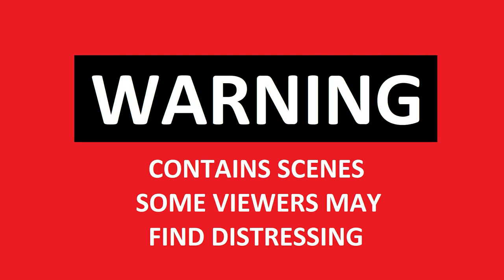Ukraine vs Russia (Special Military Operation) The sappers of the 36th ObrMP Cam Footage Live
Ukraine vs Russia (Special Military Operation) The sappers of the 36th ObrMP, with the help of mine, fired the infantry fighting vehicles of the occupiers in the Donetsk region. Live GoPro Cam Footage

On 09 February 2023, Wagner Group head Yevgeny Prigozhin stated that Wagner had halted its prisoner recruitment scheme. Data from the Russian Federal Penal Service had already suggested a drop-off in the rate of prisoner recruitment since December 2022. News of the harsh realities of Wagner service in Ukraine has probably filtered through to inmates and reduced the number of volunteers. A key factor in the termination of the scheme is likely increasingly direct rivalry between the Russian Ministry of Defence and Wagner.  The regular Russian military has likely now also deployed the vast majority of the reservists called up under ‘partial mobilisation’. The Russian leadership faces the difficult choice of either continuing to deplete its forces, scale back objectives, or conduct a further form of mobilisation.